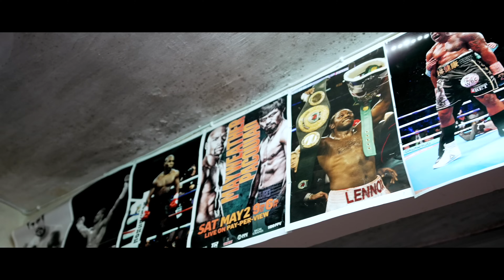Stuttz - Mortal Kombat (Produced by Smigzbeatz)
PACTV